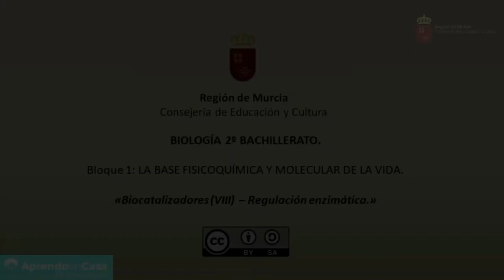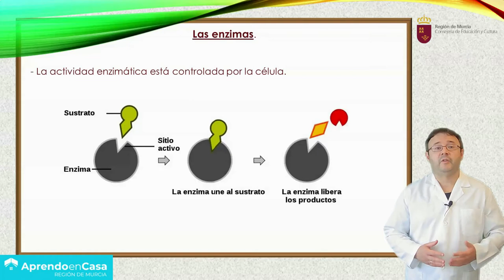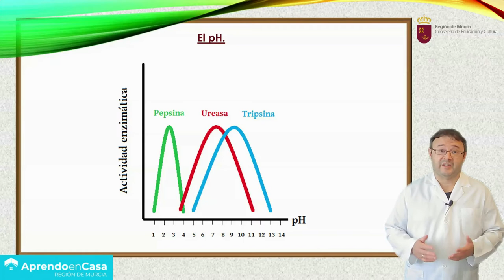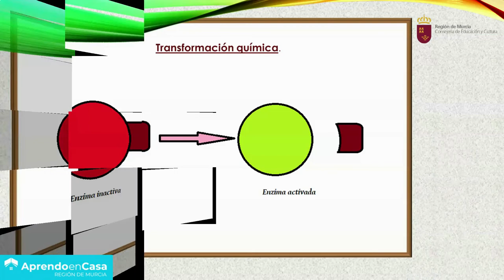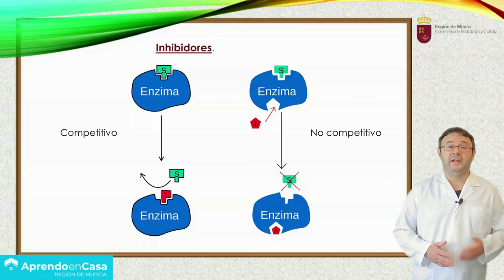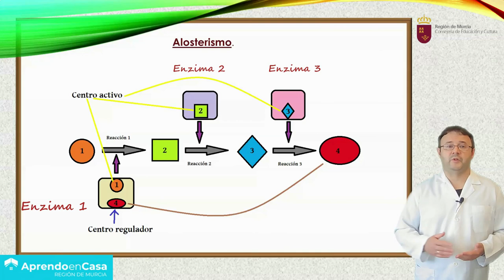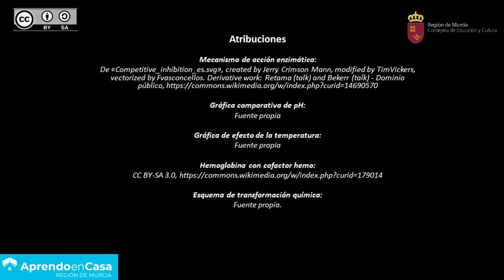BIOCATALIZADORES (VIII)- REGULACIÓN ENZIMÁTICA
Repaso de los factores que afectan a la actividad enzimática como el pH, la temperatura, inhibición, alosterismo, etc.